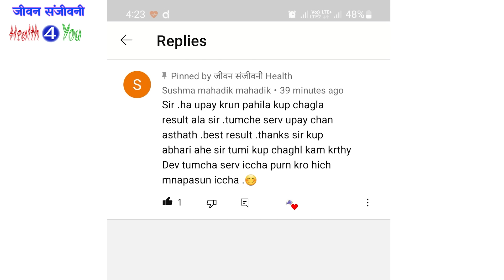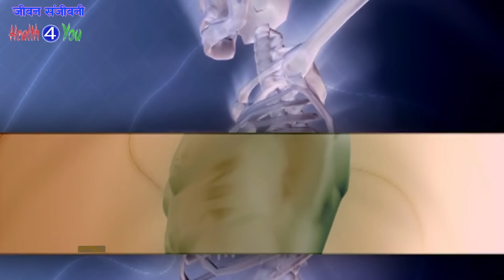फक्त 5 मिनिटं असे झोपा,पाठदुखी मानदुखी मणक्यात ग्याप चकती सरकली असी कोणतीही समस्या चुटकीत गायब होईल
फक्त 5 मिनिटं असे झोपा बस बाकी काहीच करण्याची गरज नाही अगदी दाखण्यात बरे न झालेले आजार सहज निघून जातील पाठदुखी मानदुखी मणक्यात ग्याप चकती सरकली असी कोणतीही समस्या चुटकीत गायब होईल

this is the best exercise for such type of backpain and neck pain any type of back pain its very easy and gives you quick and guaranteed result